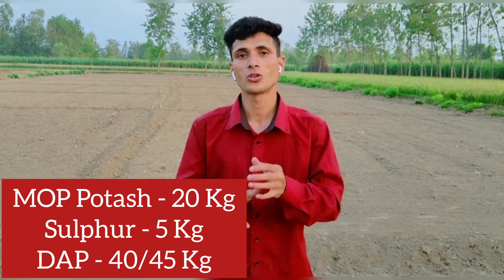इस नए तरीके से करे सरसों की खेती | Mustard Farming | बंपर पैदावार एक बीघा में 8 कुंटल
हेलो किसान भाइयों,
इस वीडियो में हमने इस नए तरीके से करे सरसों की खेती इस बारे में जानकारी दी है, अधिक जानकारी के लिए पूरा वीडियो देखें,
हमारी अन्य वीडियो देखने के लिए नीचे लिंक पर क्लिक करें,

गेहूं की बड़ी पत्ती (फ्लैग लीफ) आ गई हो तो इस खाद का उपयोग जरूर करें